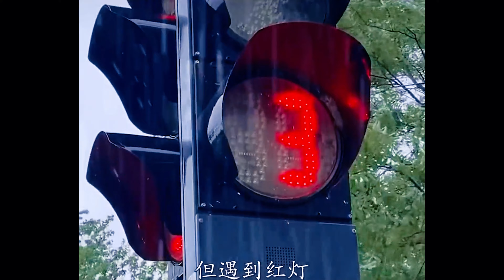Funniest Cats and Dogs 2024 🐶 You Laugh You Lose 😍 Part 171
Welcome to Doggo Diaries! 🐾
Join us on a delightful journey into the world of our furry friends, where every wag and woof tells a story. Doggo Diaries is not just a channel; it's a community for dog lovers to celebrate the joy and wonder that our canine companions bring into our lives.

🐶 What We Offer:
Adorable Dog Videos: From playful puppies to wise old woofers, witness the most heartwarming and hilarious moments.
Training Tips & Tricks: Learn effective and gentle methods to train your furry friend.
Dog Health & Wellness: Expert advice on keeping your dog happy and healthy.
Breed Spotlight: Discover unique characteristics and fun facts about different dog breeds.
Rescue & Adoption Stories: Be inspired by touching tales of rescue dogs and their journey to forever homes.

At Doggo Diaries, we believe every dog has a tale worth telling. So, snuggle up with your four-legged friend and enjoy our curated collection of pawsitively amazing content!